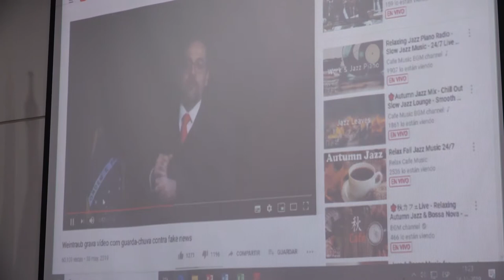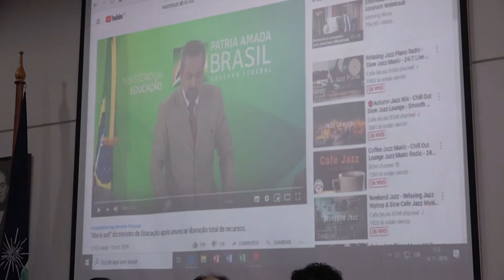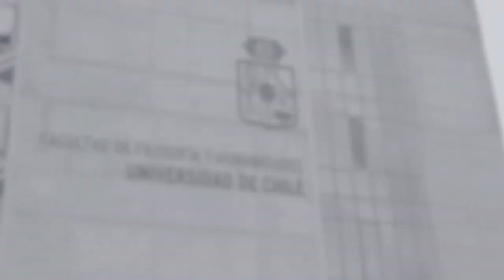La cuestión de las humanidades: Materiales para la discusión constituyente - día 2